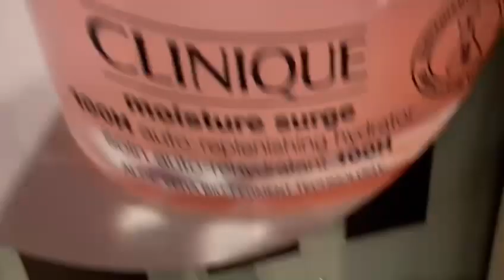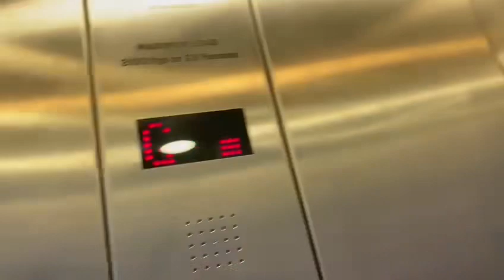M&S Shop Lift in Newcastle in town Ace elevators